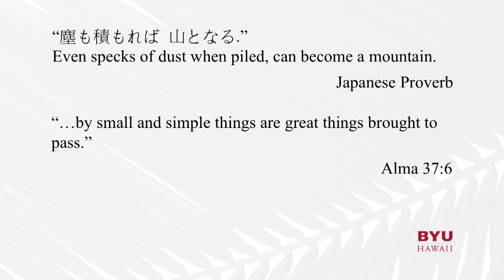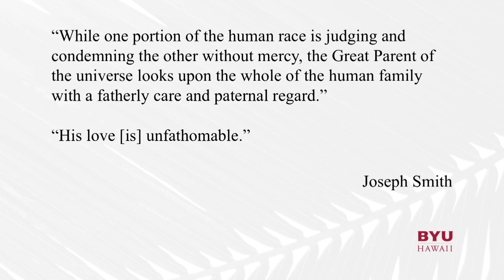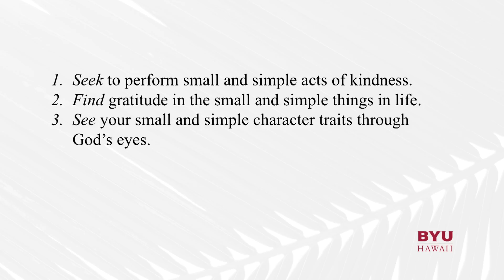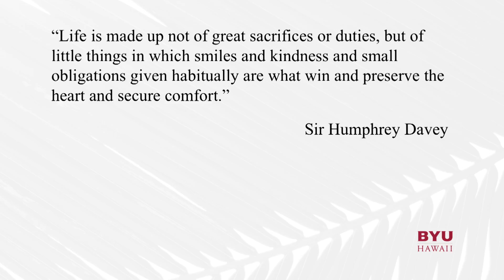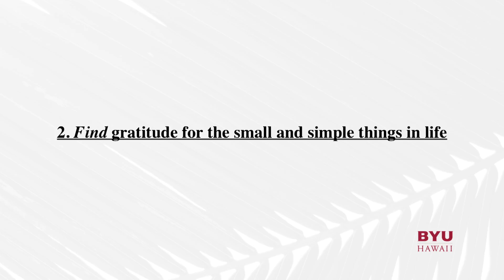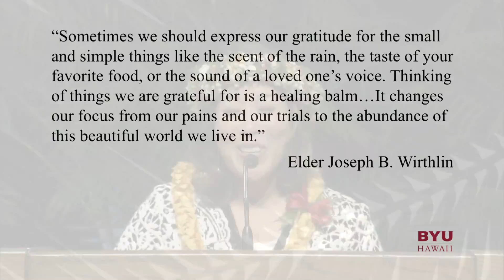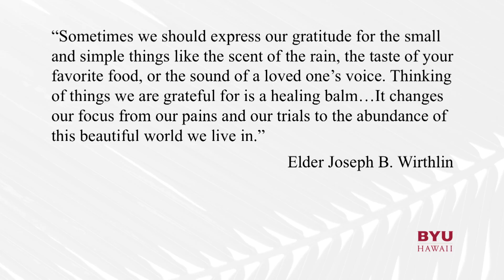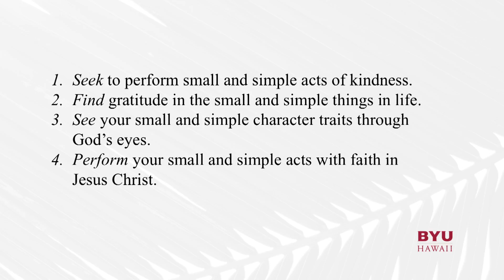By Small and Simple Things | Jennifer Kajiyama Tinkham